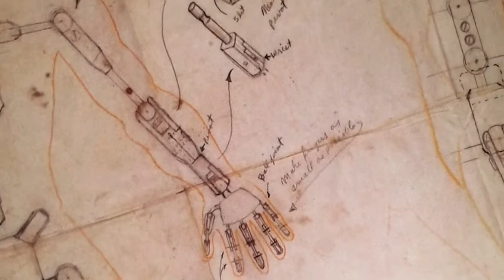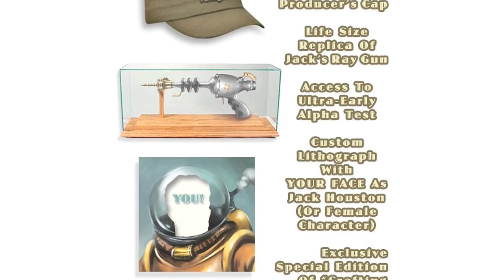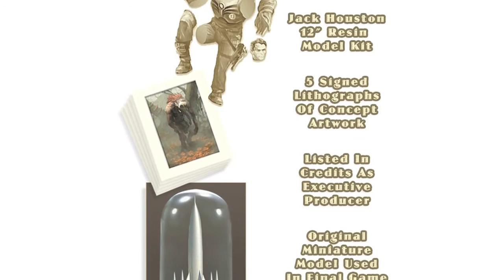Jack Houston and the Necronauts - Trailer - PC Mac iOS Android